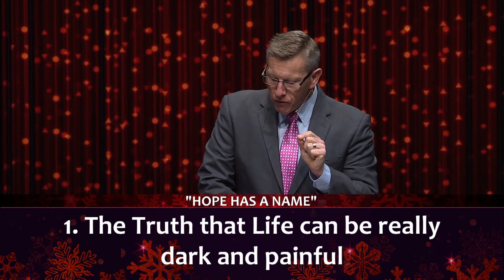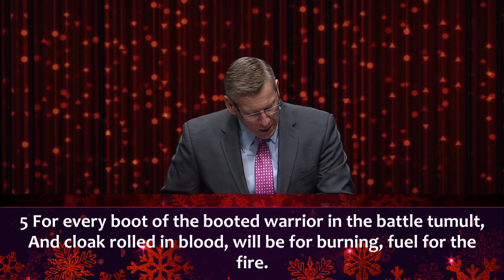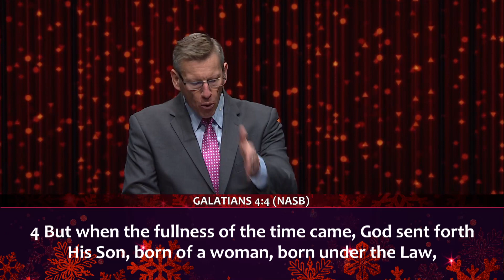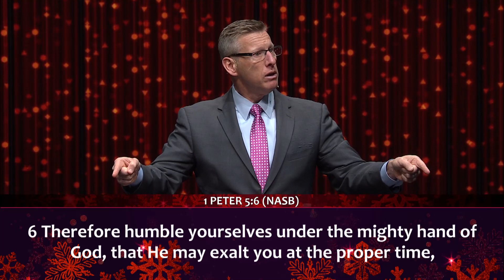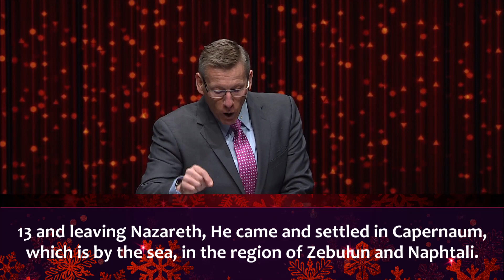Blended Worship December 12, 2021